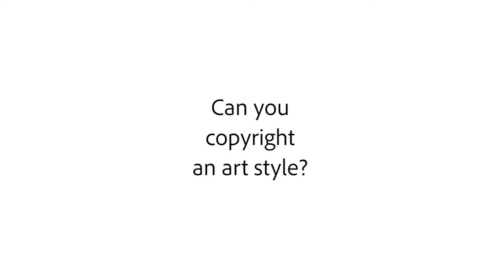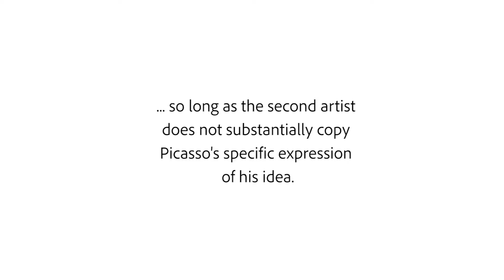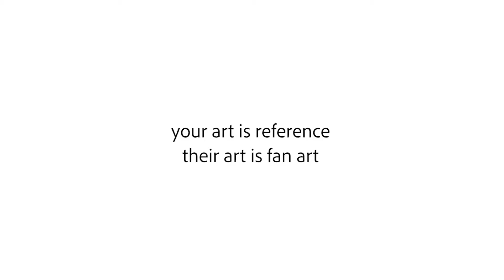Can You Copyright An Art Style?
Good morning! Welcome to Art Money Talk, a series of video on art and money from my bed. Today’s question is: ‘Can you copyright an art style? Can you stop someone from copying your art style?’ In short, copyright laws can only protect the finished artwork, not the style, the idea or the process. But you can, as an artist, prevent other people from copying your art style. In this video, I give you my take on how to protect your art style.